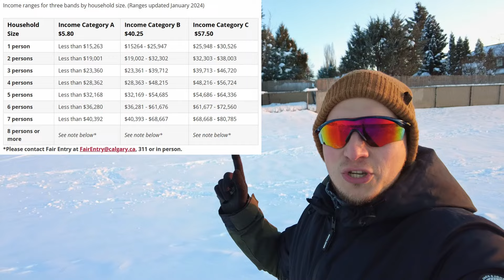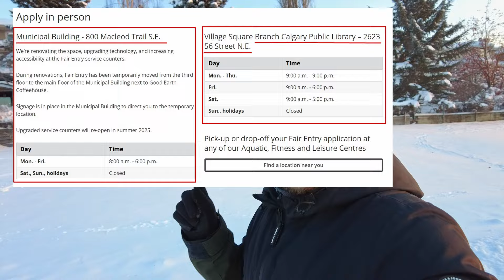Підтримка українців в Альберті: Health Benefit and Fair Entry по CUAET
Зовсім нещодавно я отримав лист про продовження Alberta Adult Health Benefit для українців по CUAET.
Я вирішив копнути трохи глибже цю тему та розібратися які плюси  пожна отримати на 2025 рік.

Напишіть в коментарях про ваш досвід в Калгарі, Едмонтоні чи іншому місті Альберти.
А якщо ви з іншої провінції, мені дуже цікаво що пропонують вони українцям, тому буду вдячний за ваш досвід!

⌚️Timestamps:
0:00 Intro
1:03 Alberta Adult Health Benefit
3:35 Fair Entry (Calgary) або Leisure Access & Ride Transit Program (Edmonton)
7:35 Знижки на проїзний
8:12 Recreation card
10:08 Нюанс
11:57 Outro